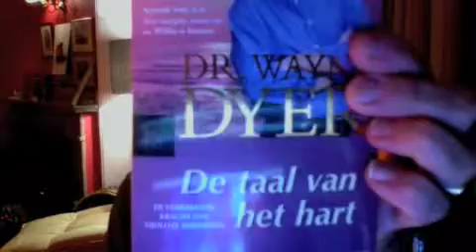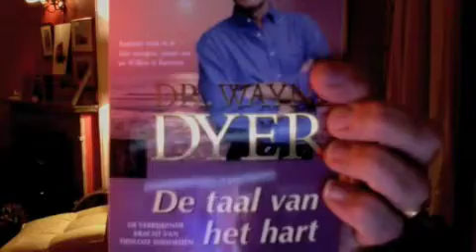Zijn bezieling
Founding Father